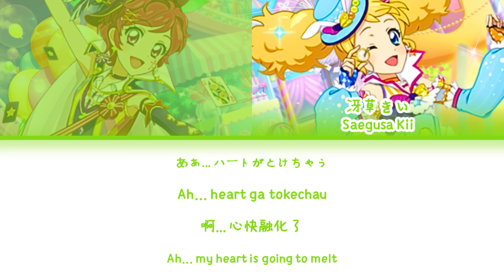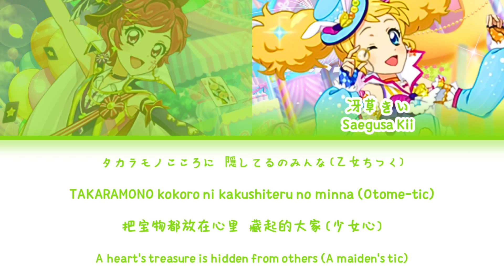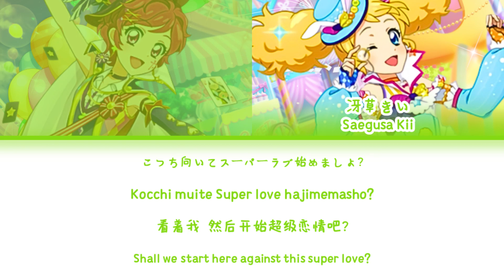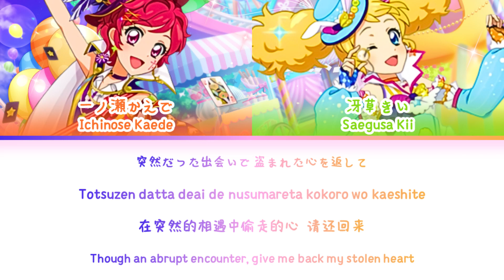新・チョコレート事件 (New・Chocolate Case) — Ichinose Kaede & Saegusa Kii | FULL LYRICS (KAN/ROM/中/ENG)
新・チョコレート事件 (New・Chocolate Case) by Ichinose Kaede x Saegusa Kii from Aikatsu with lyrics.

Singers:
一ノ瀬かえで (CV:市倉有菜)
冴草きい (CV:市倉有菜)

Welcome to さくのパン Sakunobun channel!